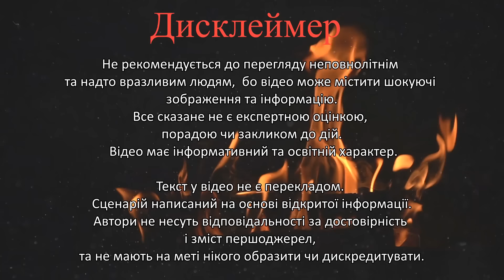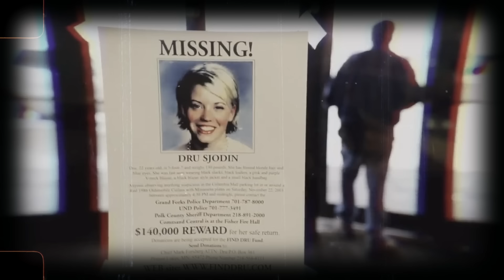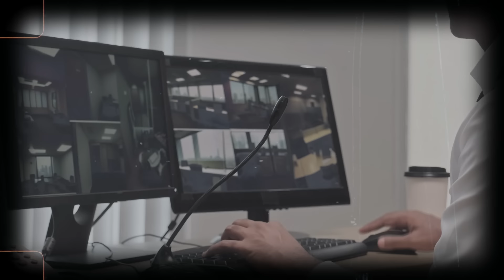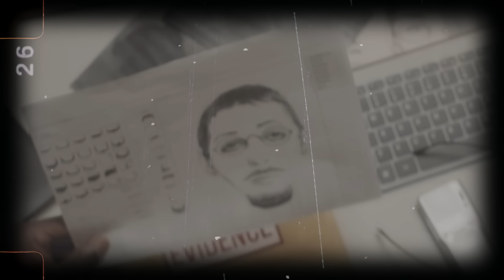ВИКРАДЕНА з людного місця | Дрю Сьйодін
Історія про Дрю Сьйодін - волонтерку, яку очікувало блискуче та яскраве майбутнє. Але одного дня вона зникла з парковки під час телефонної розмови.
Масштабні пошуки тривали півроку.
Ви дізнаєтесь, чому її ім'ям назвали один із американських законів.